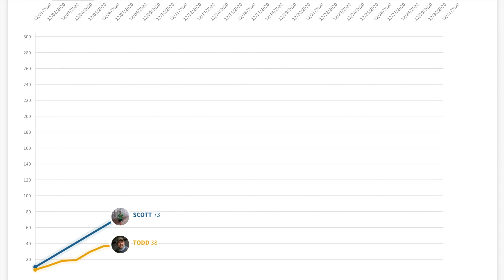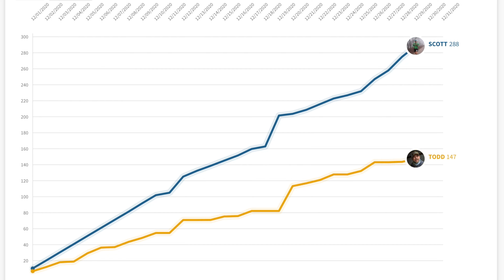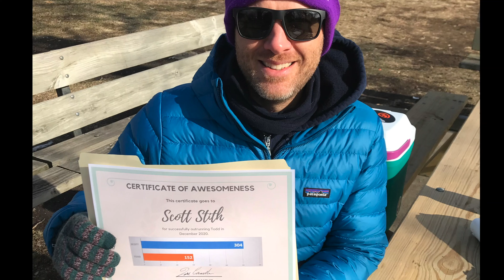SCOTT OUTRAN Todd in December and earned those 🌮🌮🌮🌮🌮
Running over 300 miles in December, Scott earned some serious tacos! The Outrun Challenge was born from Scott outrunning Todd in most months in 2019. Scott had an awesome December, his most miles in a month ever, he destroyed Todd, and he ran the most miles for the Holiday Streakers program. Way to go Scott!